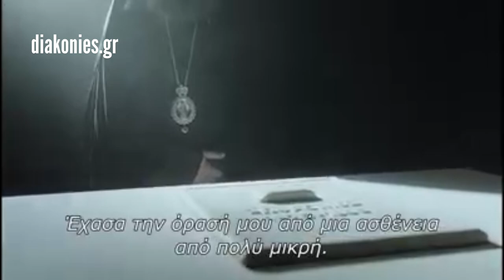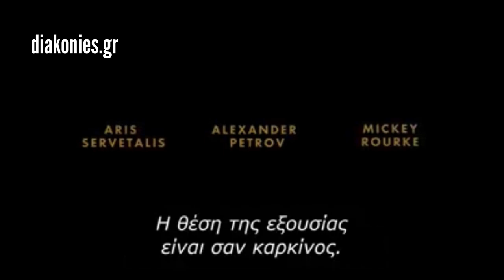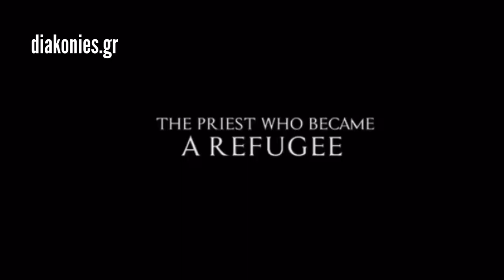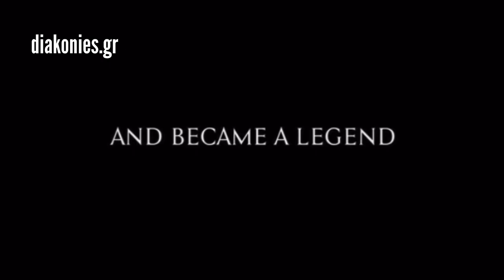MAN of GOD - Ο Άνθρωπος του Θεού (Trailer)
MAN OF GOD"  New movie coming soon. BASED ON THE INCREDIBLE TRUE STORY OF SAINT NEKTARIOS . ( In  the role of Saint Nektarios Aris Servetalis )

Δείτε το trailer της ταινίας "Ο άνθρωπος του Θεού" . Στο ρόλο του Αγ. Νεκτάριου ο Άρης Σερβετάλης. Σκηνοθεσία Έλενα Πόποβιτς. Συμπρωταγωνιστές Μίκυ Ρουρκ, Αλεξαντερ Πετρόφ, και πλειάδα Ελλήνων ηθοποιών.